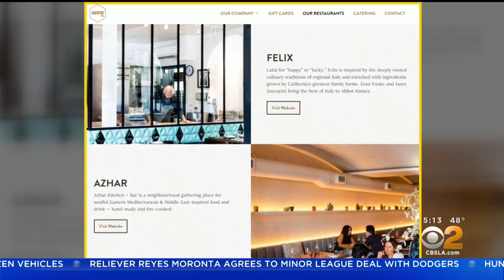Women's History Month Spotlight: Janet Zuccarini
We are continuing to celebrate the accomplishments of women who have helped build Los Angeles. Jasmine Viel reports.